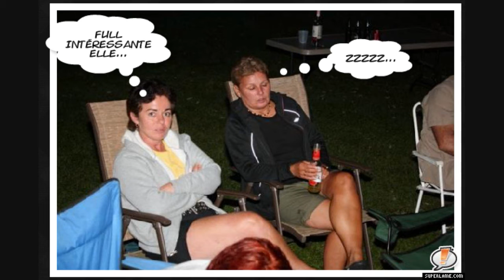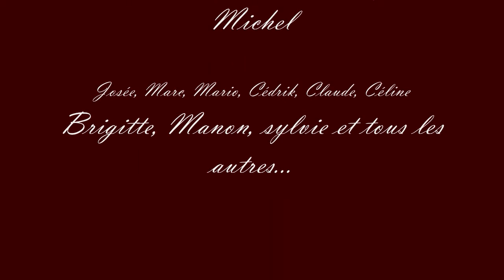marc, denis et les autres tome 1.wmv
petit montage de photos a bulle...